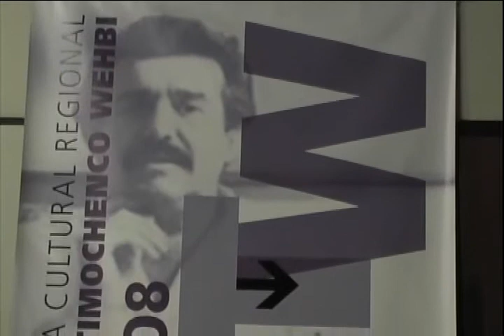DOCUMENTÁRIO TIMOCHENCO - 27/11/2009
Este vídeo é uma produção dos alunos do 5° termo de jornalismo para a disciplina de Telejornalismo I, ministrada pela professora Thaisa Sallum Bacco. A matéria fala sobre o documentário que será produzido para ajudar a resgatar a vida e a obra de Timochenco Wehbi.

Ficha técnica:
Apresentação, Produção e Edição: Tiago Rodrigues; Imagens: Heitor Ferreira; Reportagem: Samuel Lucas; Coordenação: Thaísa Bacco; Técnico de laboratório de TV: José Edivaldo Silva; Técnico de áudio: Gercimar Gomes.